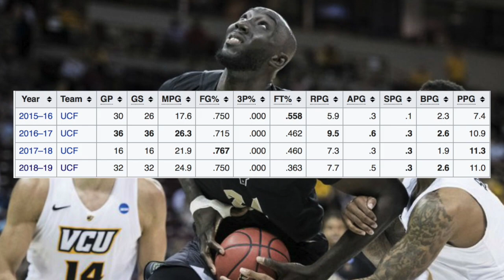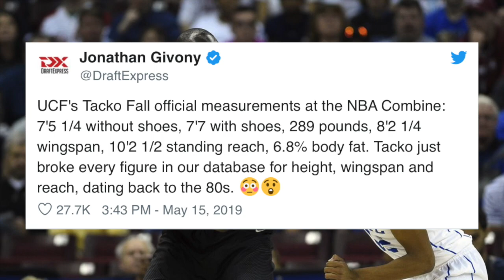Why Tacko Fall is Actually REALLY GOOD (Statistical Proof)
Tacko Fall is one of the most discussed prospects in the 2019 NBA Draft. After all, he's the tallest basketball player in the world. However, what people don't know is that Tacko Fall is actually really good. Tacko Fall should and will play for a long time in the NBA. There's statistical proof that Tacko will contribute in the NBA. Fall balled out and made many highlights at UCF and will do the same in the NBA.